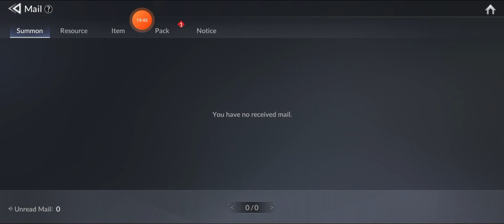Seven Knights 2 Rudy !!!!!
Hello everyone the patch is up for Seven Knights 2 Annihilation Rudy

 The Death Team Meta